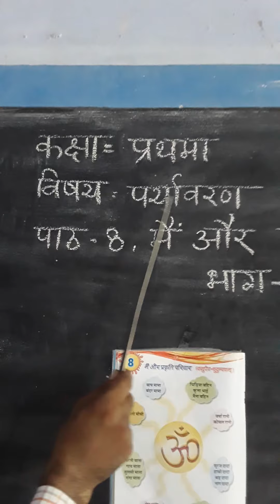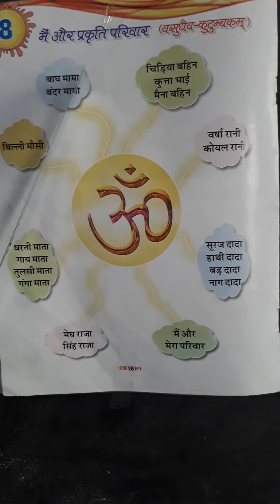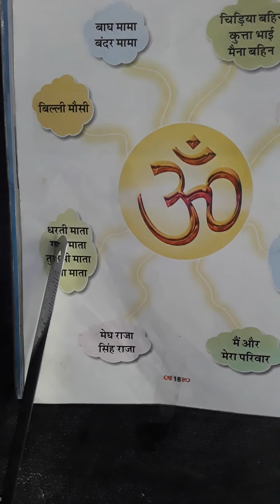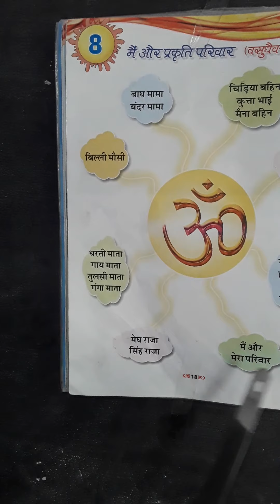कक्षा प्रथमा, विषय पर्यावरण, पाठ 8 मैं और प्रकृति परिवार, भाग 2